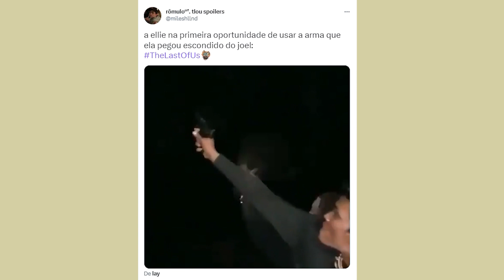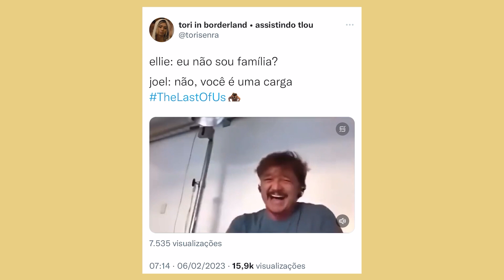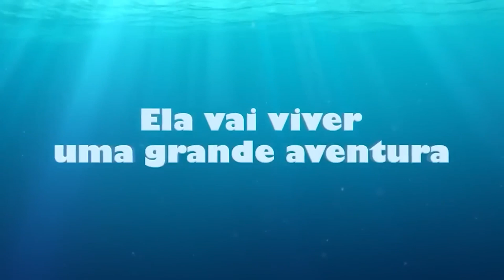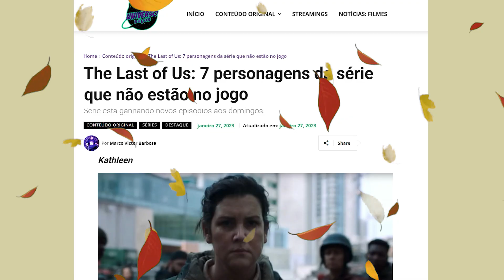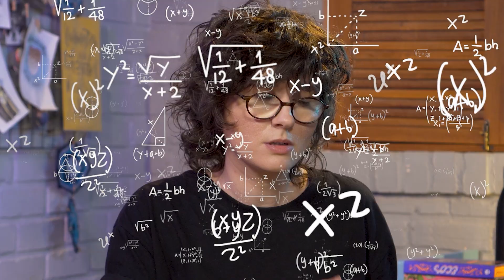A RELAÇÃO DE JOEL E ELLIE | episódio 4 de The Last of Us | Louie Ponto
Alô, gente! Pra dar continuidade ao react de The Last Of Us (a série da HBO), assisti ao quarto episódio da série, ou seja, já estamos quase na metade. Eu gostei muito desse episódio porque, apesar dos caçadores terem aparecido, ele foi (quase) feliz e mostrou o desenvolvimento da relação entre Joel e Ellie.
Conteúdo: Louie Ponto
Edição:
Rafaela Novaes